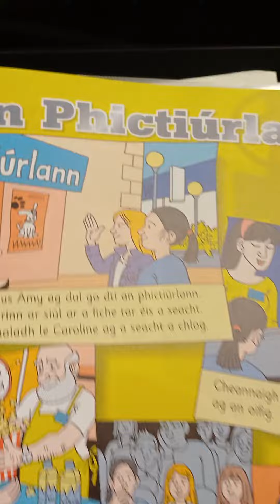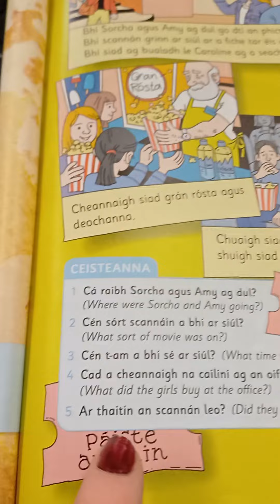Léigh sa Bhaile 4, l45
Irish reading homework help, 4th class